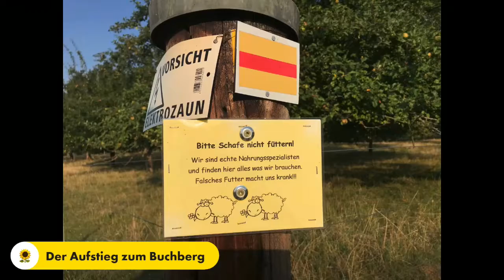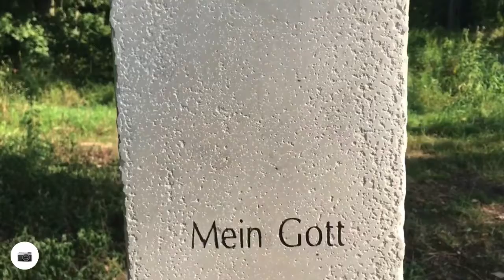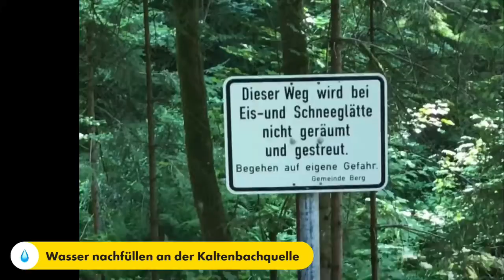Teilstrecke der Zeugenbergrunde / 43 km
Zeugenbergrunde Wanderweg rund um Neumarkt